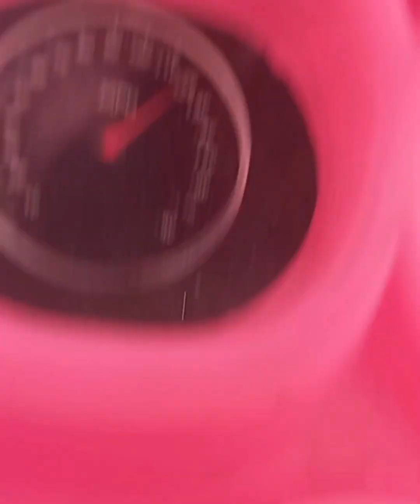masti nano ghar...sardi sy hua bura hal.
viral video.
new vlog
apna ghar